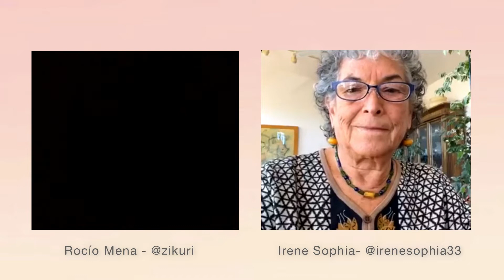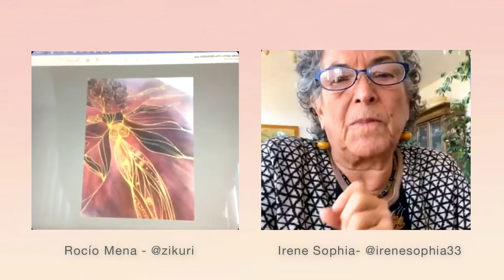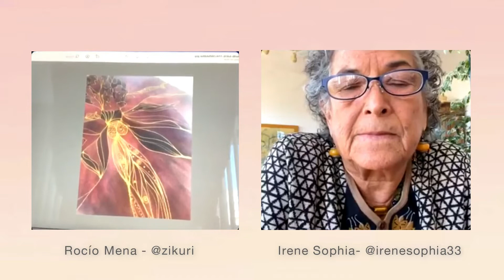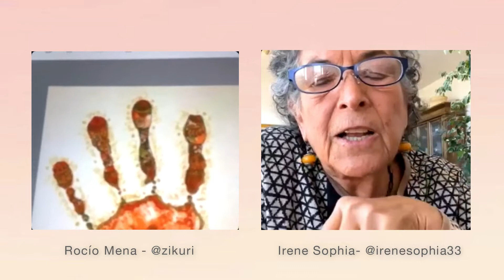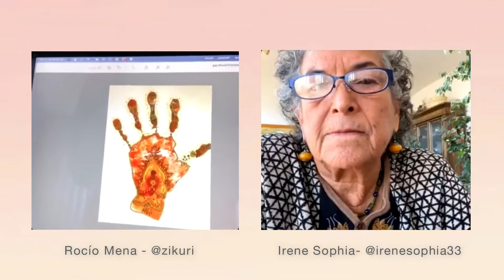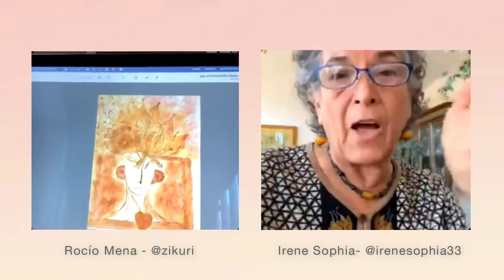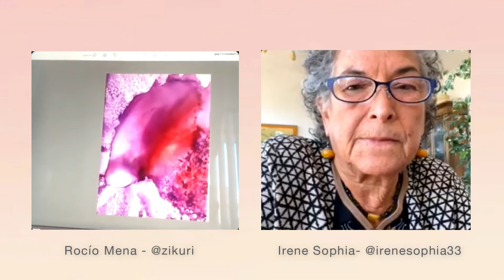Caminos alquímicos: Irene Sophia (EUA- algodón, textiles, acuarelas)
En esta entrevista platicamos con mi amiga Irene Sophia. Platicamos sobre sus caminos con el algodón, como fundó Cotton clouds, pintura, acuarelas y más. ¡No se pierdan esta maravillosa entrevista!

Esta entrevista está en inglés, con traducción simultánea la español.
This interview is in English, with Spanish translation.

**Si quieren ver estas entrevistas en vivo, las podrán ver cada jueves a las 11 am (Hora México) en mi instagram live @zikuri.